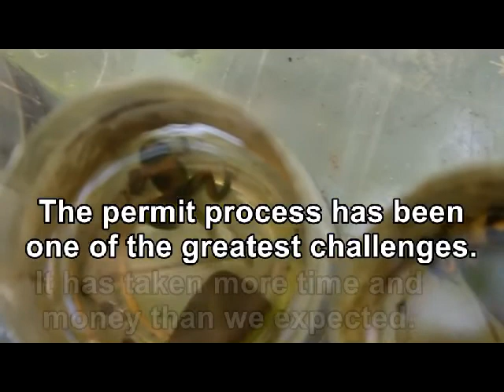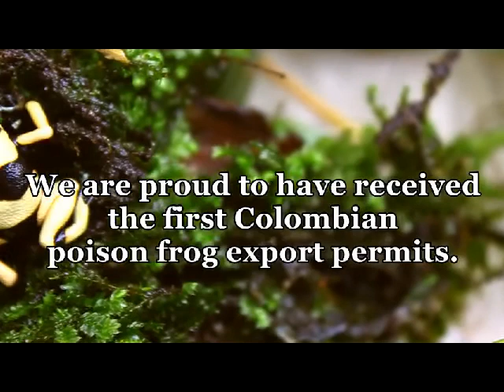Tesoros de Colombia 2.1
Tesoros de Colombia 2.1.avi